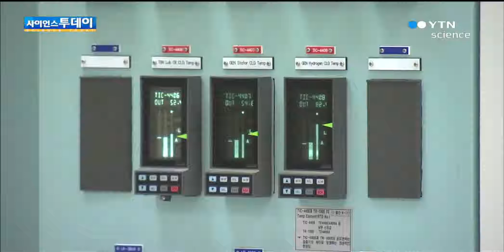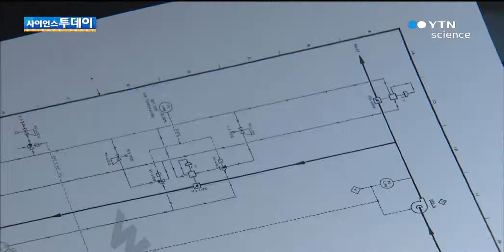한수원 사장 "사이버 공격 계속…안전하게 방어" / YTN 사이언스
[앵커]

자칭 '원전반대그룹'이 원전 3곳의 가동을 중단 하지 않으면 또 다른 공격을 하겠다고 했던 크리스마스가 나흘 지났는데요.

아직까지 이상 징후나 추가 자료공개는 없습니다.

조석 한국수력원자력 사장은 현재도 원전에 대한 사이버 공격이 계속되고 있지만 안전하게 방어하고 있다고 밝혔습니다.

보도에 한상옥 기자입니다.

[기자]

원전 가동을 멈추지 않으면 또 다른 공격을 하겠다고 경고한 지 며칠이 지났지만 아직까지 이상 징후나 추가 자료공개는 없습니다.

소강 국면에 접어든 것처럼 보입니다.

하지만 또 다른 자료 공개나 공격 가능성은 여전히 남아 있습니다.

이와 관련해 조석 한수원 사장은 기자간담회를 열고 지금도 원전에 대한 사이버공격이 계속되고 있지만 안전하게 방어하고 있다고 밝혔습니다.

[인터뷰:조석, 한수원 사장]
"한수원 업무행정망에 대한 사이버공격은 지금도 계속되고 있습니다. 한수원은 강화된 보안시스템을 구축해 업무행정망에 대한 사이버공격 철저히 막아내고 있습니다."

문제는 아직까지 자료 유출 원인이나 규모 등이 제대로 파악되지 않고 있다는 겁니다.

때문에 2차 파괴로 예고한 제어 시스템 파괴가 언제 어떤 방식으로 이뤄질 지 예상하기도 힘듭니다.

[인터뷰:이헌석, 에너지정의행동 대표]
"모든 걸 공개한 게 아니라고 하고 있기 때문에 공격할 수 있는 가능성을 염두에 두고 현재 사태를 예의주시해야 합니다."

이런 상황을 감안해 정부와 한수원은 비상경계 태세를 연말까지 유지하고 있습니다.

YTN 한상옥입니다.